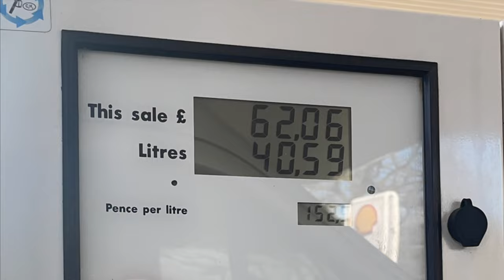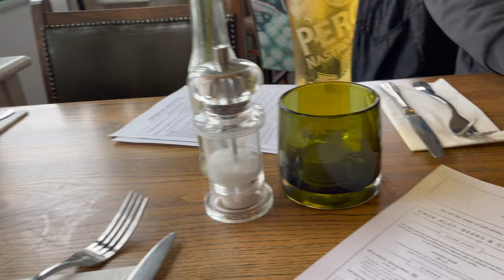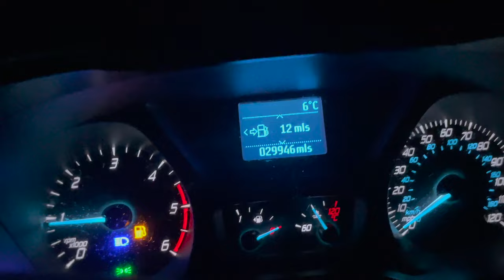South Coast & Diesel Fuel Line! - Ford Transit Minibus Conversion